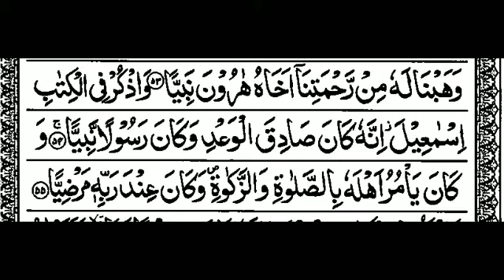S19:E17 Quran Tafseer Surah Maryam By Moulana Abdul Aleem Nadvi (54-55)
07/12/1442 Quran Tafseer After Fajar Namaz In Jamia Masjid Bhatkal.

(Urdu👇)

(English 👇)